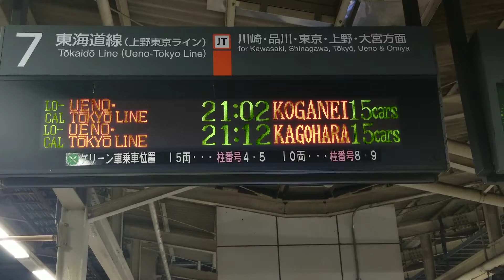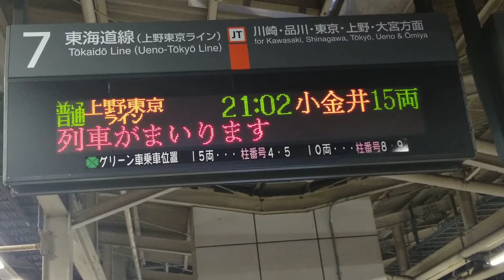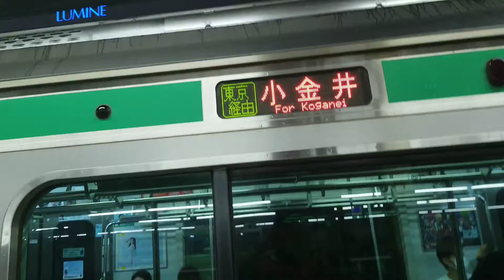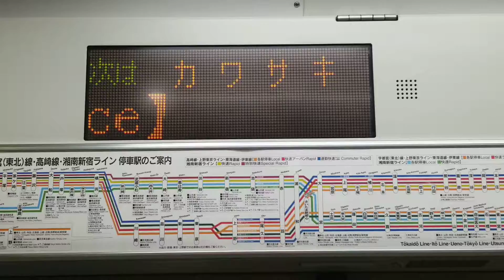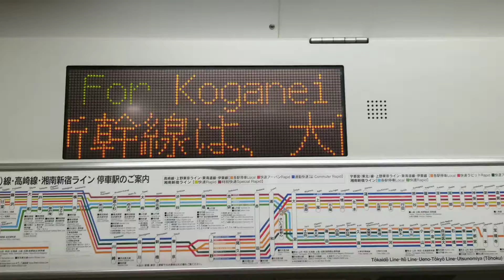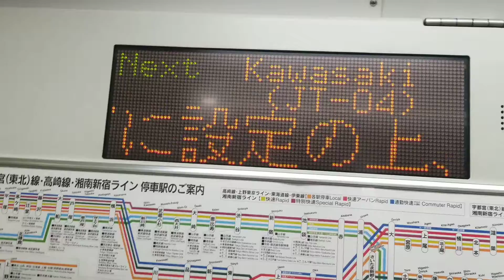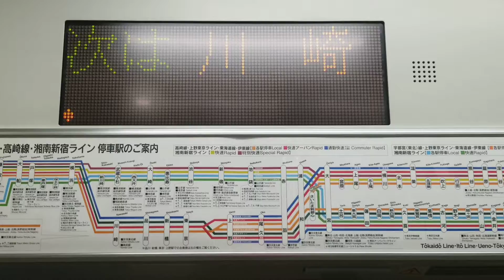E231系U-115&U-590上野東京ライン宇都宮線直通普通小金井行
JR横浜駅

宮ヤマリニューアル【未更新車】
日立【HITACHI】IGBT-VVVF墜落インバーター

横浜～川崎間